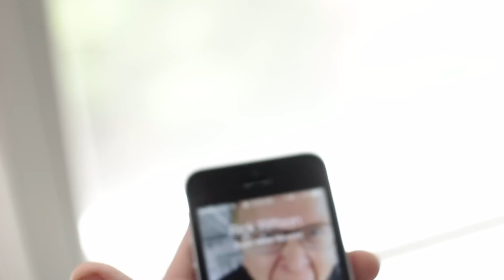Iron Maiden - The Trooper (Banjo cover w/ solos)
"The Trooper" by Iron Maiden - guitars + banjos + explosions

Army men played by:
Simon Taylor
Taylor Chambers
Dylan Perry

Mixed & mastered by Rob Ruccia of Uptown Recording Studio

On the day this video was supposed to come out I uploaded this instead.

I should also mention that half way through recording this I thought to myself "this song works so well on banjo, can't believe it's never been done before!" so I searched it and sure enough there's already a much better version then mine on YouTube. Steve'n'Seagulls beat me to it. Cheers fellas!

The purple picks I use were given to me by Purple Plectrums

Also...